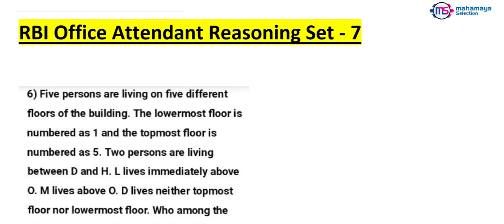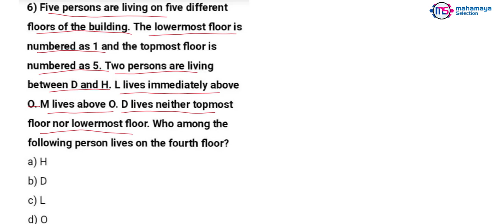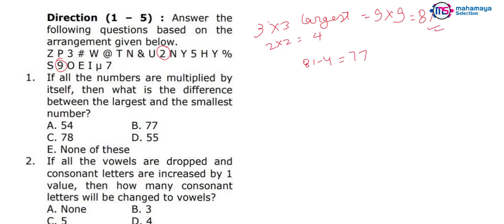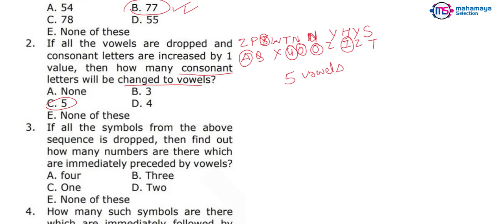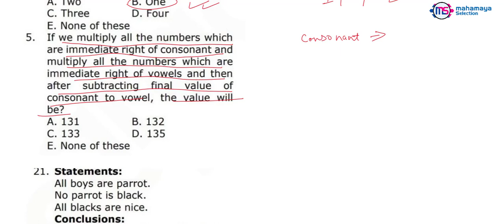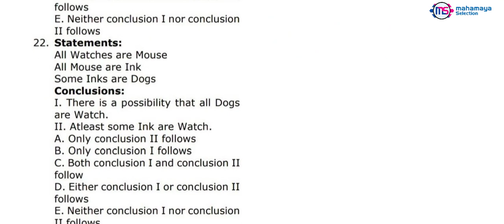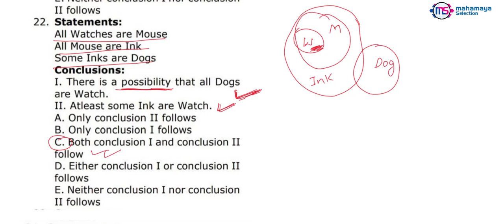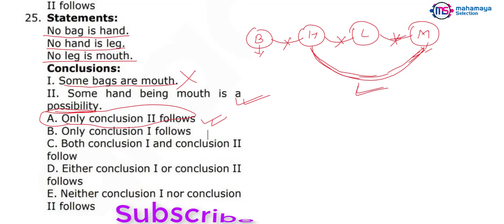RBI Office Attendant 2021 Reasoning Previous Year Questions Set - 7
\\Best Book For RBI Office Attendant\\
RBI Online Exam Practice Hindi Work Book
Application Fee:-
●General / OBC / EWS : 450/-
●SC / ST / PH : 50/-
● Minimum Age : 18 Years.
Important Dates:-
● Application Begin : 24/02/2021
● Last Date for Apply Online : 15/03/2021
● Pay Exam Fee Last Date : 15/03/2021
● Exam Date : 09-10 April 2021